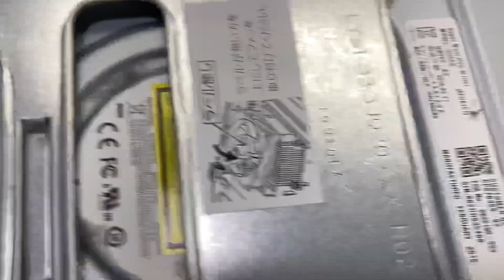F1005 FUJITSU ESPRIMO D583/KX i5-4590 3.30GHz BISO起動確認